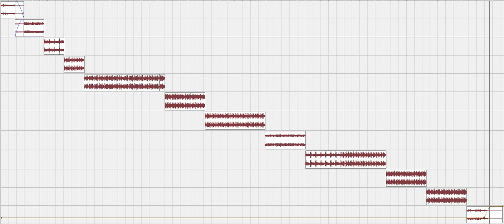In Orbit - Strange As The Wheel Turns (my remix)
:: REMASTERED ::